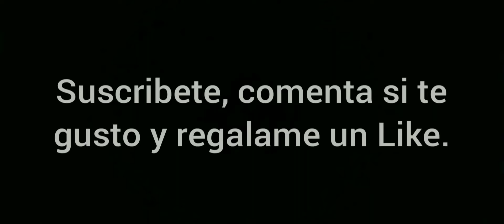¡trenes pasando por la cuadruple! locomotoras volandas, cargueros de fepasa y metrotrenes.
Hola: el dia de hoy estube en terrenos por 4 oras, donde grabe distintos trenes en la sona de san bernardo, trenes alstom xtrapolis modular con el mt nos y ut440 con el mt rancagua, en cuanto a cargueros, el 50005 celuloso al mando de la poderosa d2361 mas carros bdc cargados con celulosa procedente de la planta celulosa nueba aldea con destino al centro de transferencia citrans. en el cegundo carguero bemos a la d2352 de fepasa que hase rato se adueño del frutero 50.0011 full cargado con contenedores con fruta procedentes de alameda y destino quinta. maquinas bolandas: locomotora d16005 bolanda, desconosco para donde ba, pero cegura mente ba a buscar algun tren cespecial. espero lo disfruten. fepasa. trenes. tren. trainz. locomotora. locomotoras. d23. #. d16. d2352. d2354. d236. frutero. bolanda. cargueros. carguero. treneschile. Aaróntrenesytransportes2021.